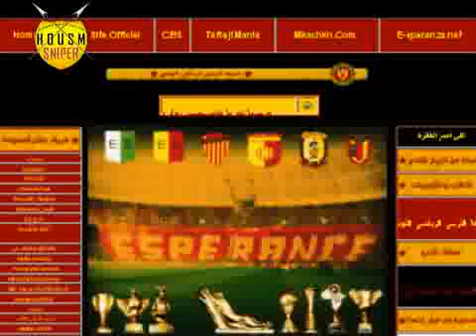spot publicitaire NoTiZiE DeL TaRaJi By HousM Sniper mpg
spot publicitaire NoTiZiE DeL TaRaJi By HousM Sniper